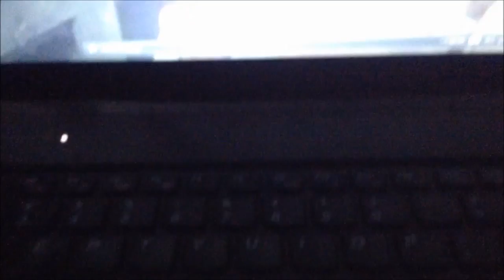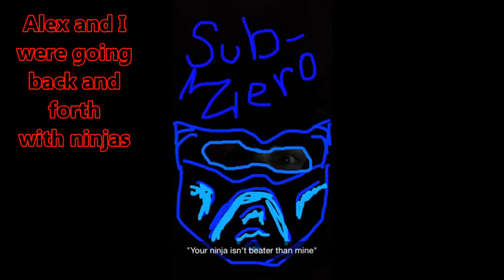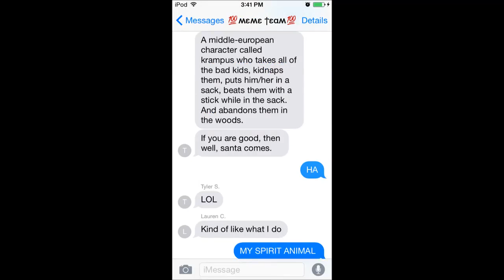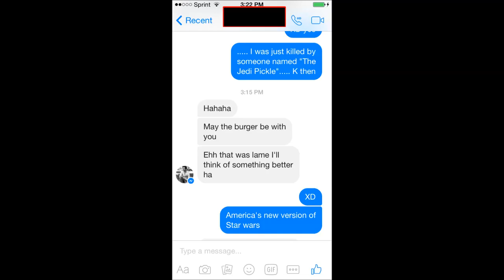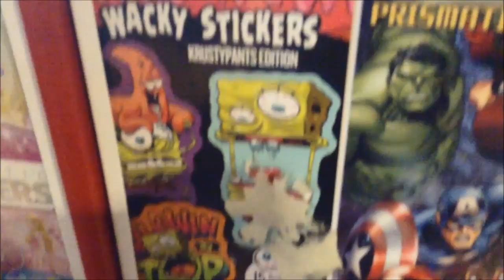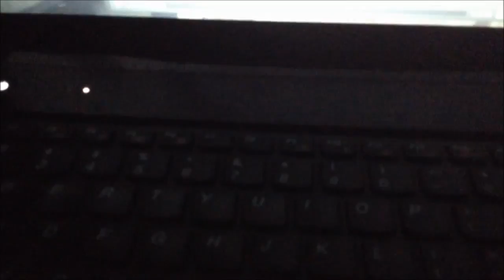Random Short Videos 4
Short Virals EXTRA REACTIONS: NEW Vids Sun, Tues & Thurs!

We asked twenty strangers to kiss for the first time.. Film presented by WREN Music by Soko We Might be Dead Tomorrow .

Completely random footage of my kitty cats (and dog). Left over footage and out takes from other videos. Blooper reel just for fun! Sylvester is either controlling .

Update: Today is 2-19-13, I never expected such a great response to this video. It really makes me happy to see the comments left. Even though this is not a .